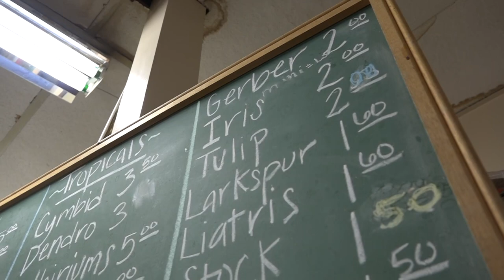STN 2017: Spot Feature - Visser's Flower Shop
Alex Baratti and Brady Caskey take a look at Visser's Flower Shop in Anaheim, California and see how the florists there demonstrate their artistic ability.

This video is for the Spot Feature competition for STN 2017.